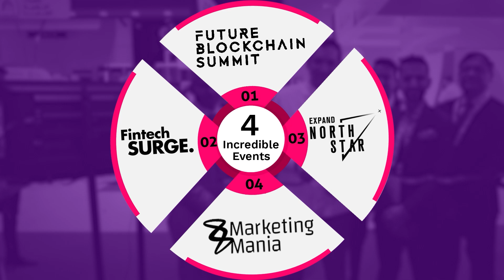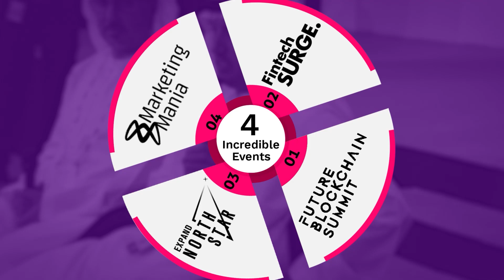Benefits fourfold: 4 Co-Located events in one place!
Benefits fourfold: X4 networking opportunities, X4 benefits, X4 insights, and X4 expertise!

FutureBlockchainSummit will take place alongside 3 outstanding events: @fintechsurge @expand_north_star, and @mmaniashow, which means quadruple privileges!

Future Blockchain Summit is the region’s most immersive,
large-scale blockchain event. Take your business to new heights and secure your spot as part of these 4 giants.

Date: 15 - 18 October
Venue: Dubai Harbour